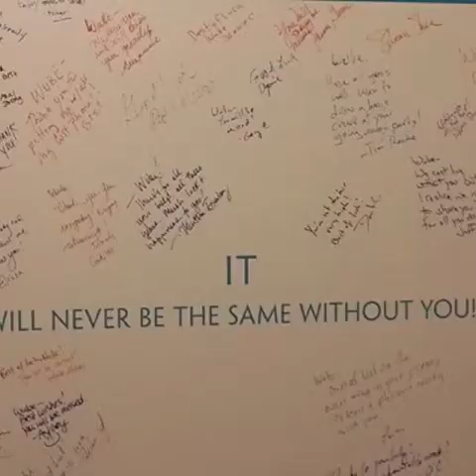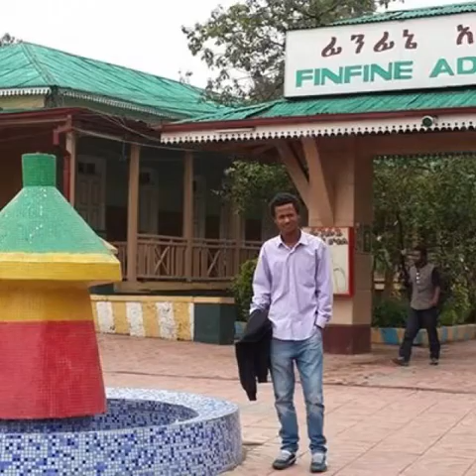Flipagram - WUBE 2014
WUBE - 2014